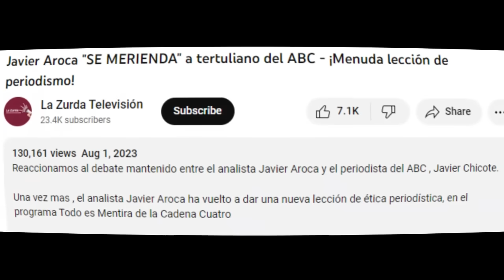Economista "DESTROZA" a Diputada del Partido Popular por el impuesto a los ricos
Reaccionamos a las palabras del periodista Yago Álvarez.

La diputada del Partido Popular Ana Vázquez y el periodista de el diario El Salto Yago Álvarez, han protagonizado un tenso momento durante la pasada edición, del programa Todo es Mentira de la Cadena Cuatro.

Debatiendo sobre el impuesto de patrimonio, que el Partido Popular se niega a cobrar en las comunidades donde gobierna, la diputada aprovechado su intervención para justificar esta exención.

Tras esta soflama para justificar, la negativa del Partido Popular a cobrar el impuesto a los ricos, Ana Vázquez ha sido rebatida por el periodista Yago Álvarez, que no ha dudado en retratar la hipocresía de los populares, echándole en cara como perdonan impuestos a los ricos, mientras suben el gasto público a las clases mas populares.

Como podremos escuchar a continuación, Yago Álvarez no ha dudado tampoco en desmontar los bulos lanzados por la diputada, hasta el punto de terminar su intervención, dejándola sin ningún tipo de argumento.